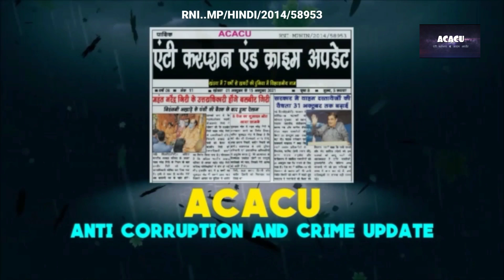Khandwa- MPEB से जुड़ी कंपनी के कर्मचारी हुए लामबंद,जमकर नारेबाजी